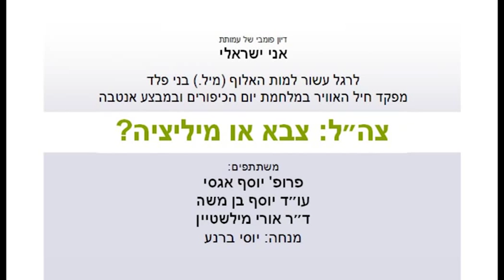צה"ל: צבא או מיליציה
דיון פומבי של עמותת "אני ישראלי" לרגל עשור למות האלוף (מיל.) בני פלד מפקד חיל האוויר לשעבר. בהשתתפות: פרופ' יוסף אגסי, עו"ד יוסף בן משה, ד"ר אורי מילשטיין. מנחה: יוסי ברנע.